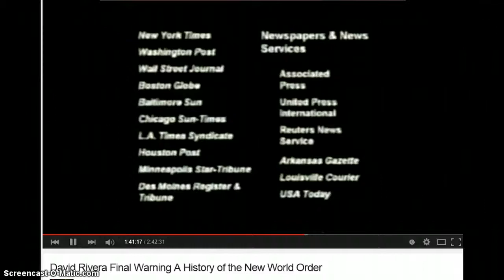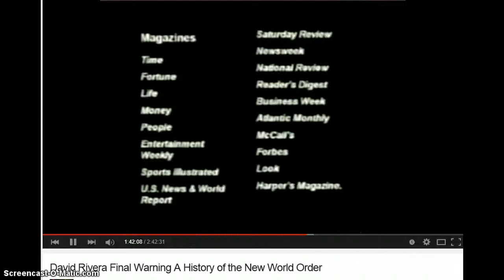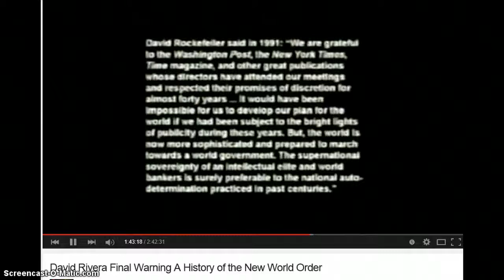BB: Mass Media used for Social Control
The History of Mass Media